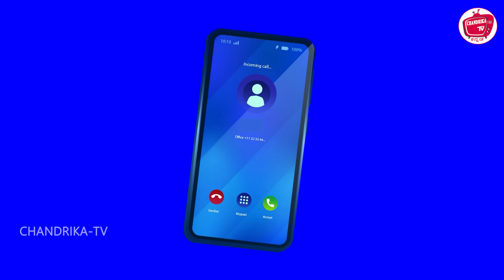ತಂಗಿ ಪ್ರೇಮ ವಿವಾಹ | Kannada moral Stories | Kannada Kathegalu | Stories in Kannada | Chandrika Tv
ತಂಗಿ ಪ್ರೇಮ ವಿವಾಹ | Kannada Stories | Stories in Kannada | Kannada Moral Stories |  Kannada Kathegalu | Chandrika TV Kannada